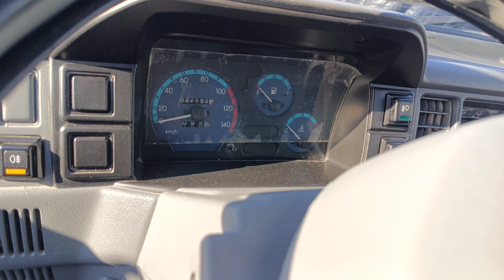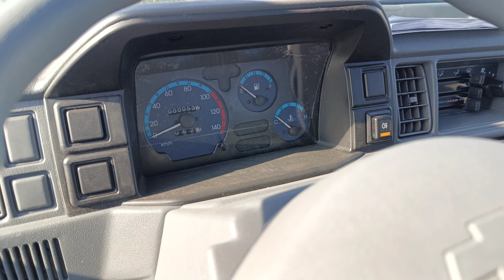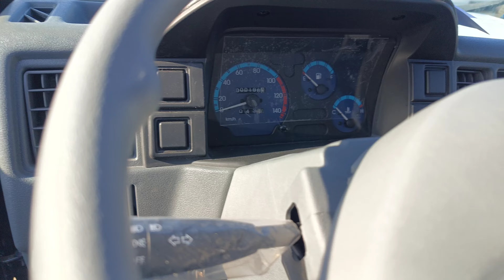BUKHARA CAR MARKET. БУХОРО АВТОМАБИЛ БОЗОР. ДАМАС ЛАБО НАРХЛАР 21.01.2024